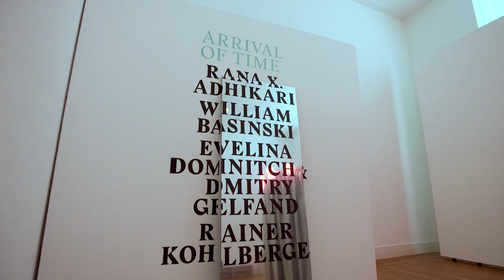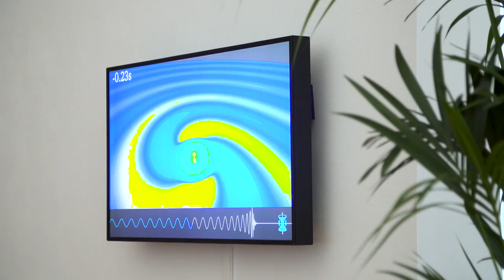Immersion 2017: "Limits of Knowing" im Martin-Gropius-Bau (Berliner Festspiele / Immersion)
"Immersion ist dieser Moment, wenn Sie eintauchen in etwas, das Sie dann vollständig umgibt [...]" - Thomas Oberender, Intendant der Berliner Festspiele und künstlerischer Leiter der Reihe Immersion.

In diesem Sinne beschäftigt sich das interdisziplinäre Programm von "Limits of Knowing" im Martin-Gropius-Bau Berlin mit den Grenzen rationalen Wissens und bringt uns neue Möglichkeiten der Erfahrbarkeit näher. Rimini Protokoll ermöglicht uns in ihrer immersiven Rauminstallation Rimini Protokoll: Nachlass – Pièces sans personnes eine persönliche Auseinandersetzung mit dem, was Menschen der Welt nach ihrem Tod hinterlassen wollen. Außerdem mit dabei: Chris Salter + TeZ: Haptic Field (v2.0), Lundahl & Seitl: Unknown Cloud on Its Way to Berlin, Mona el Gammal: Rhizomat VR und bei der Ausstellung Arrival of Time: Rana X. Adhikari, William Basinski, Rainer Kohlberger und Evelina Domnitch & Dmitry Gelfand. Infos & Tickets

Video: Berlin Art Link / Berlin Art Link Productions